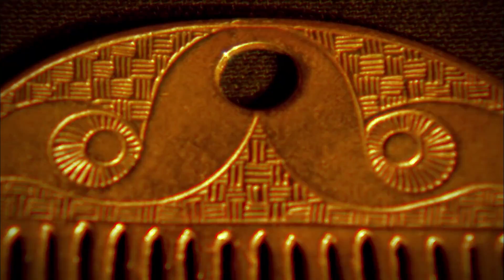Potato Showreel | Love What We Make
After a fantastic 2015 we now look forward to 2016!